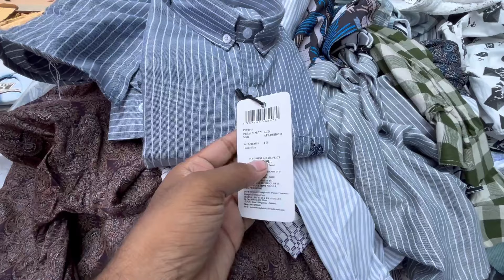Karol Bagh Monday Market 2024 | Karol Bagh Market Summer Collection 2024 | Karol Bagh Market Delhi